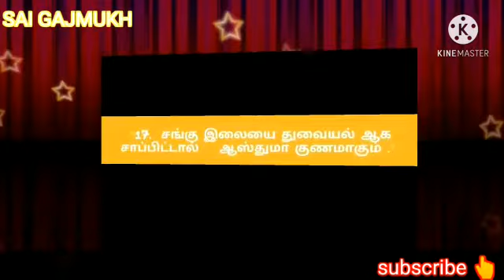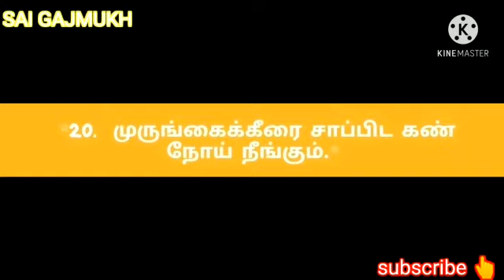MARUTHUVA KURIPPUKAL ( மருத்துவ குறிப்புகள் ) PART-2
WATCH
MARUTHUVA KURIPPUKAL ( மருத்துவ குறிப்புகள் ) PART-3
Coming soon 😊